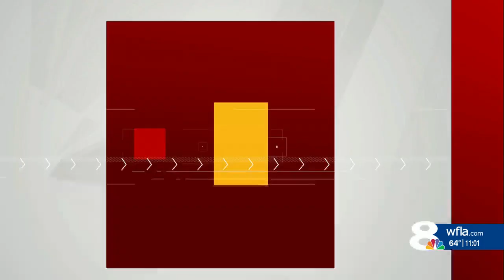Officials search for drowning victims in Polk County lake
Officials are searching a lake in Polk County for two people who are believed to have drowned on Saturday.